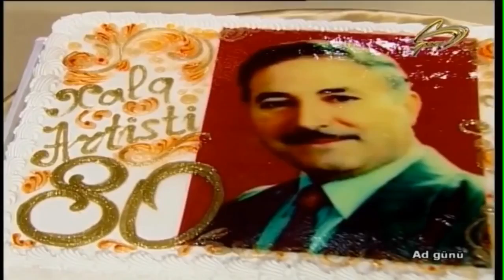Asiq Namiq Ferhadoglu Bas Saritel Space Tv